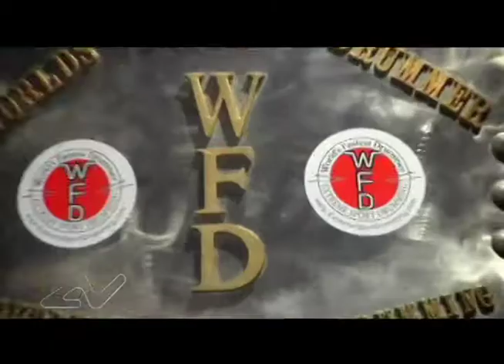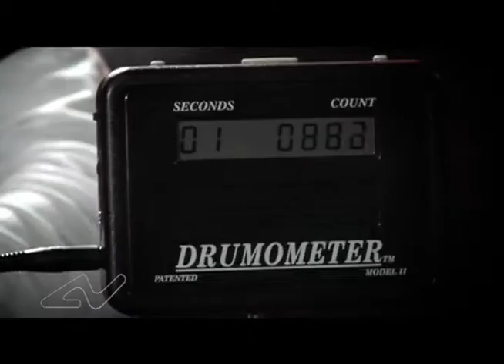Altnews 26:46 Worlds Fastest Drummer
History of worlds fastest drummer, Matt Smith, Johnny Rabb, Boo McAfee